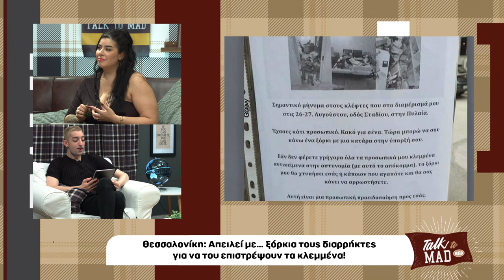O Γιάννης Κατινάκης με την κολλητή του @BlackVelour | Talk To Mad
O Γιάννης Κατινάκης υποδέχεται στην παρέα του την κολλητή του - Youtuber - Nail artist... @black_velour ✨

Έχει μετανιώσει βίντεο που έχει ανεβάσει; Ποιο είναι το χειρότερο περιστατικό που της έχει συμβεί με πελάτη; Ποια είναι η χειρότερη εμπειρία που είχε με τον Γιάννη; 👀
Talk To Mad: Kαθημερινά στις 14.00 στο MAD
(aired 4/10/23)